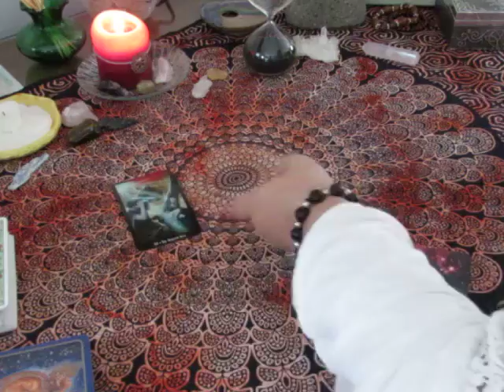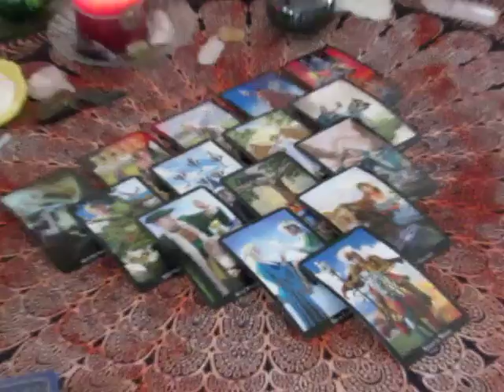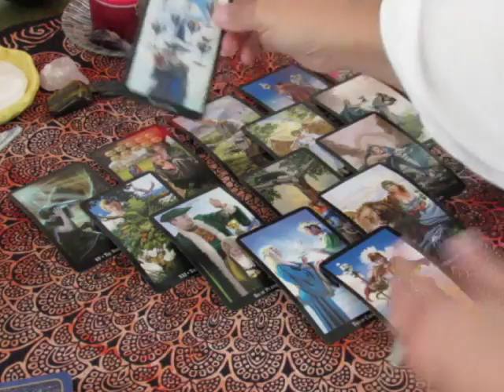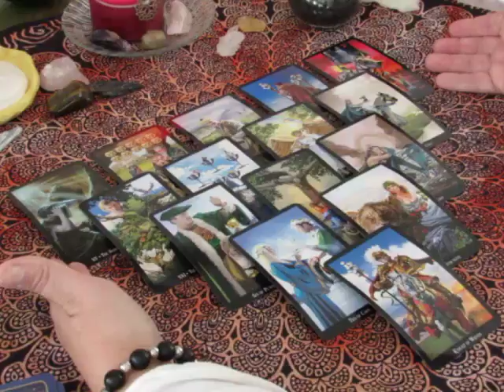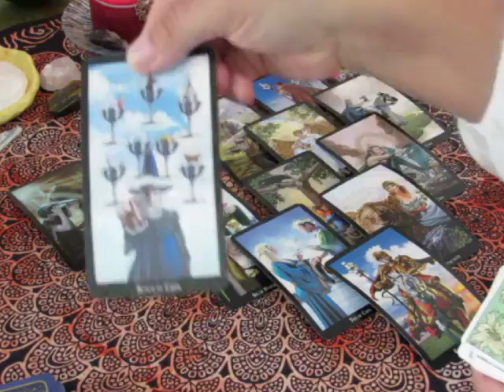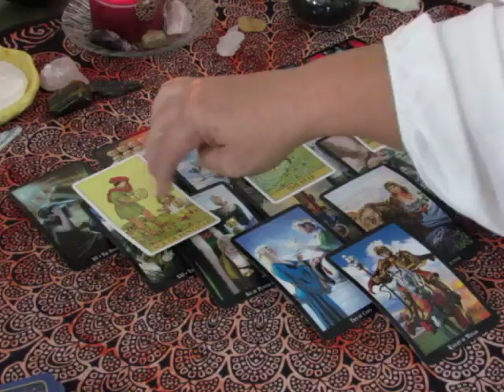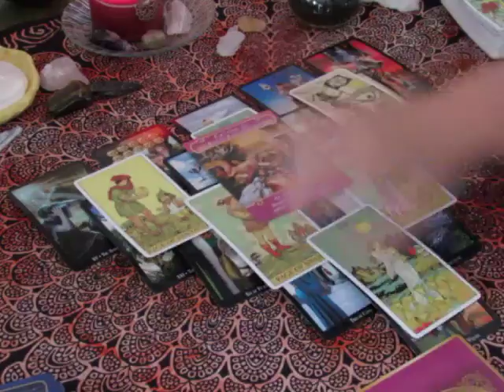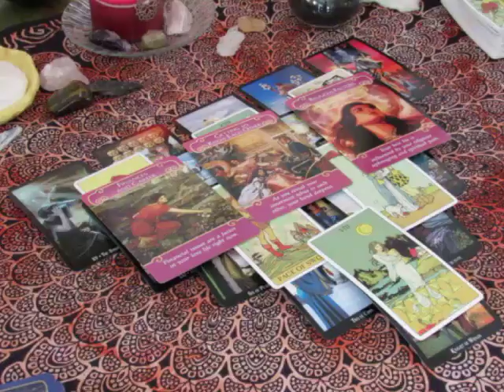~Scorpio~September 11th to 17th Weekly Love Tarot Reading~Big Change~